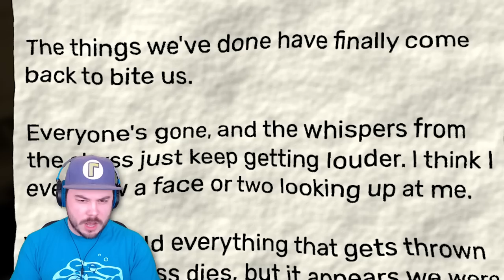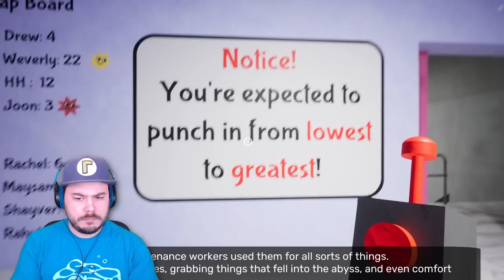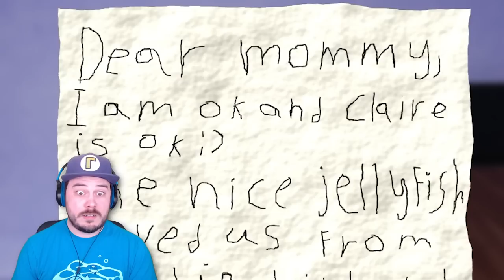DON'T GIVE THE WRONG ANSWER IN THIS HAUNTED KINDERGARTEN CLASS!! | Garten of Banban 2 (Full Game)